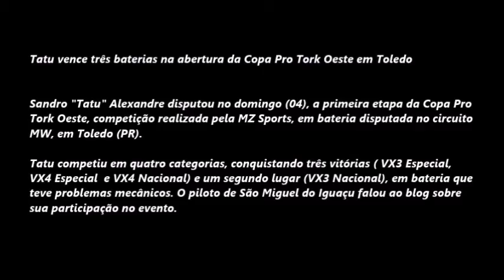Tatu vence três baterias pela Copa Pro Tork Oeste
Sandro "Tatu" Alexandre disputou no domingo (04), a primeira etapa da Copa Pro Tork Oeste de Velocross , competição realizada pela MZ Sports, em bateria disputada no circuito MW, em Toledo (PR).

Tatu competiu em quatro categorias, conquistando três vitórias (VX3 e VX4 Especial e VX3 Nacional ) e um segundo lugar (VX3 Nacional), em bateria que teve problemas mecânicos. O piloto de São Miguel do Iguaçu falou ao blog sobre sua participação no evento.

O próximo desafio de Tatu ocorre na abertura do Campeonato Brasileiro de Velocross, que ocorre em Tupanciretã (RS) no dia 11 de outubro.